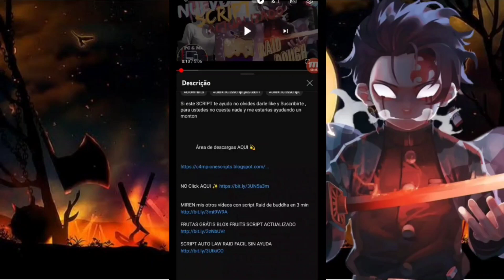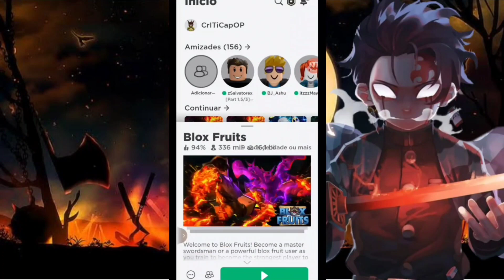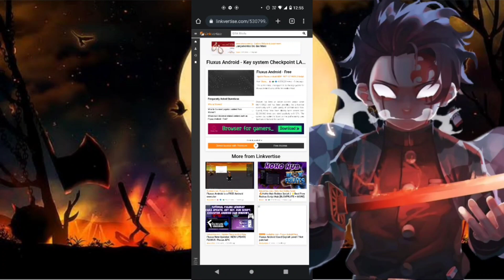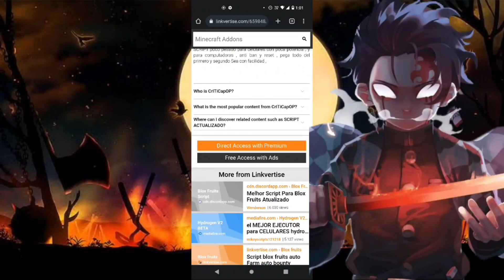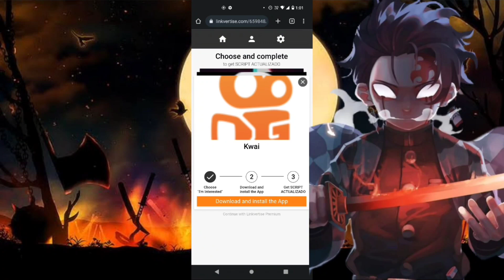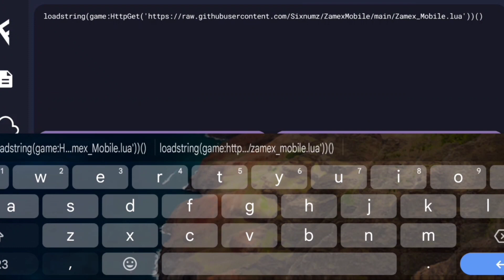MUY FACIL ✅ COMO DESCARGAR Y INSTALAR EL FLUXUS Y EL SCRIPT | BLOX FRUITS CELULAR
ROBLOX BLOX FRUITS SCRIPT ACTUALIZADO | AUTO FARM, AUTO FARM CANDY, AUTO RENGOKU, AUTO MIRAGE, AUTO CDK, AUTO TUSHITA.

AREA DE DOWNLOAD AQUI

       🤝 LINK DIRECTO SOLO PARA INSCRITOS 🔥

        ✨ SCRIPT Y EXECUTOR EN MI BLOG ✅

✅ FLUXUS ~ ACTUALIZADO
✅ SCRIPT ZAMEX HUB ~ ACTUALIZADO
✅ SCRIPT COCA HUB ~ ACTUALIZADO
✅ SCRIPT URANIUM HUB ~ ACTUALIZADO

Hola que tal gente , bienvenidos a mas un vídeo de BLOX FRUITS , hoy les traigo un nuevo script actualizado para celular y pc , este SCRIPT és muy útil y te ayudara bastante en todos Los seas.